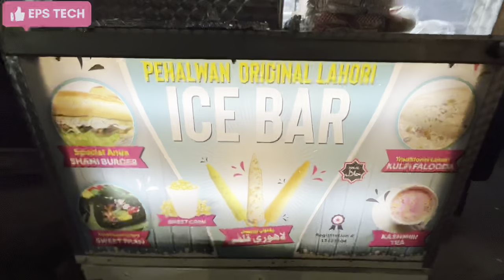EID Celebrations Wimslow Road Manchester|EID in UK 2022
A vlog about eid celebration in Wimslow road MANCHSTER.I hope you will love this video.